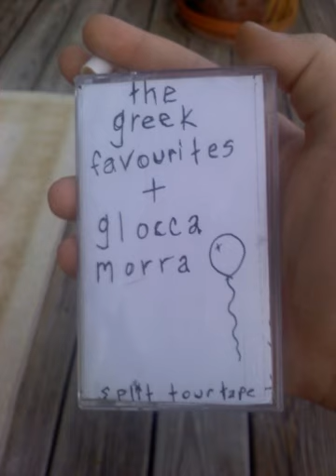glocca morra - new years eve (titan house)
from the 2010 split with the greek favourites

home life is a drag. turned the coffin in for a twin size bed. i'll pace this room all day - if you think i won't then make me, if you think you can. framing photos - waste. why swim alone in someone else's dirty wake? cold toes, new years eve. some shady parking lot, a stranger's house that i've never been in. still living on the corner of west end and the county line is inching closer. we were young when we first got it in our heads that moving that far north is not moving very far at all. the fear, the fear. season is closure, it's not me, it's not me. maybe it's not time to say this yet. cold toes. nothing. drink up. nothing. cold toes. nothing. drink more. nothing. and what of your old friends? where do they stand when it goes? where they stand when it goes down? nothing.